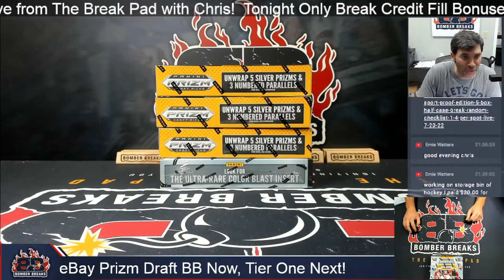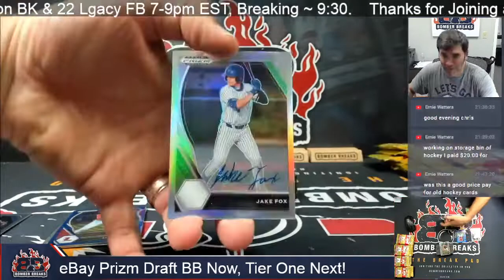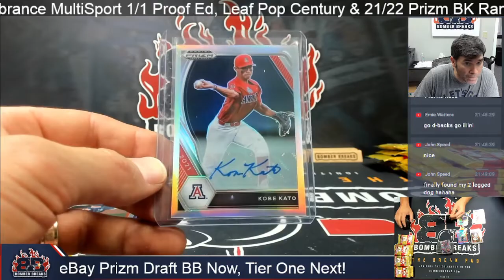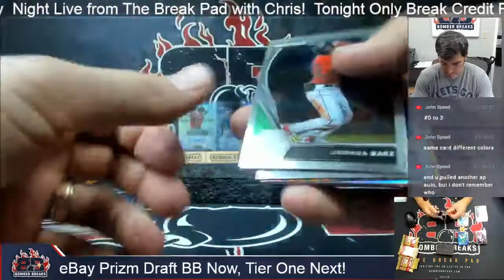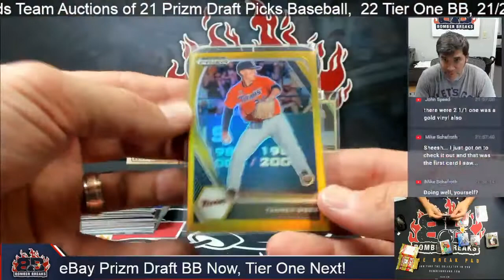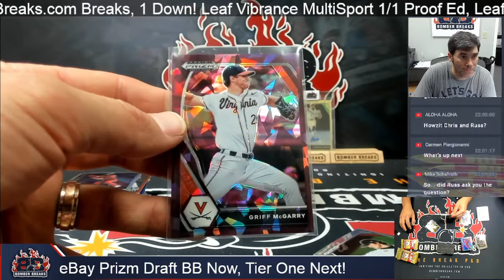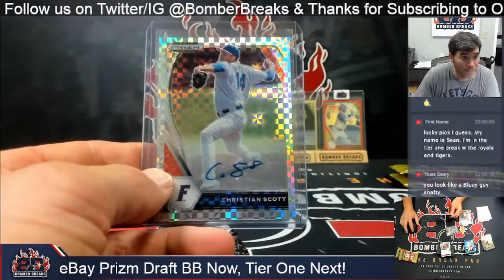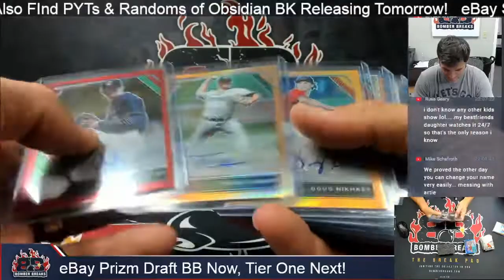eBay Monday 2021 Panini Prizm Draft Picks Baseball 4 Box Break 8 15 22